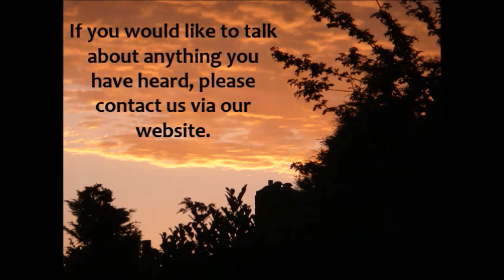Sight for the blind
Nathan Shipley gives a talk from Luke chapter 18.